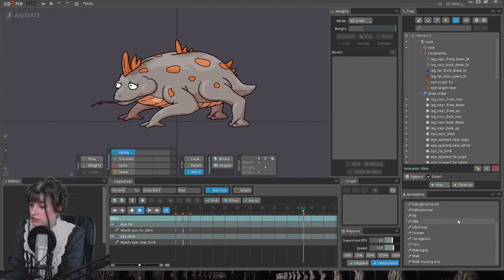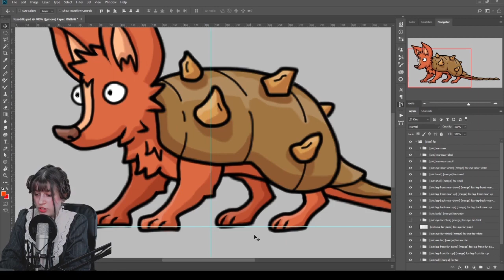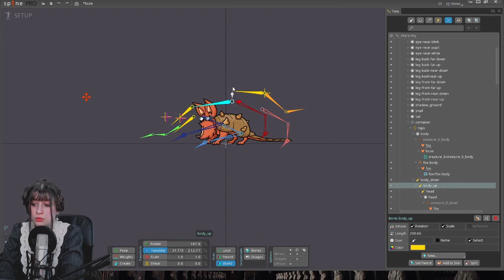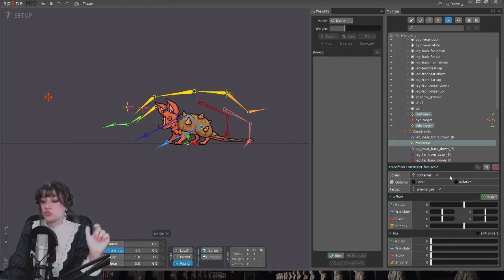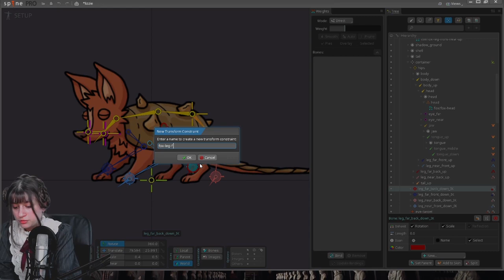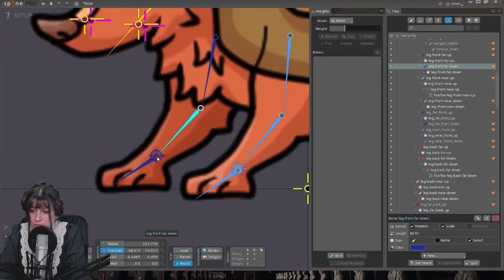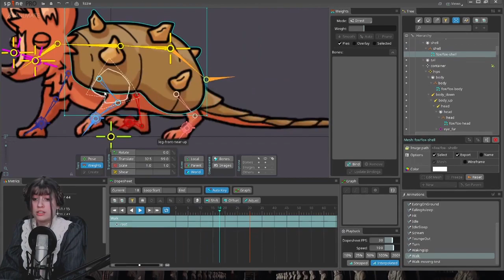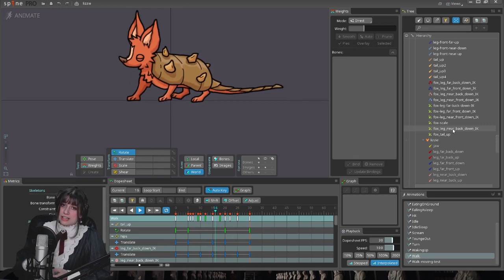Skin constraints for different proportions in Spine: Adding Foxadillo for Space Chef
A cut version of the Twitch stream where Erika adds a skin with a completely different size and proportions to an already set and animated skeleton in Spine 2D by Esoteric Software.

Liked the content? Please consider following the Twitch channel as well

Skin bones and constraints can be very powerful to use in your projects, here's the Spine user guide entry

Just a reminder that you're on Erika's personal channel, this stream is a side project, please be nice.